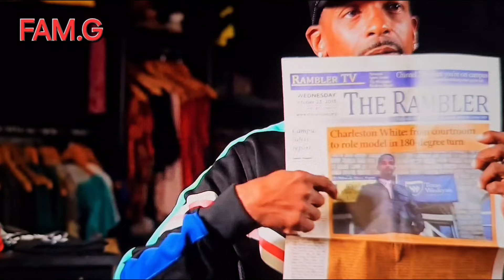Charleston White I Don't Give a S**t About Black People Anymore